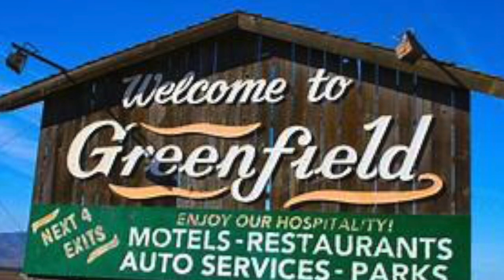Alberto Miranda Y Su KALUA SHOW (Ya me Voy)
Producciones Morales Records Music USA-MEX
*Subscribete a nuestro canal* Gracias por tu apoyo!!